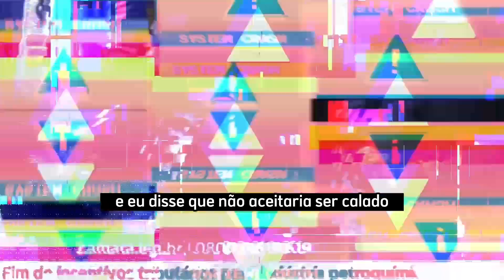Saiba toda a verdade sobre a tentativa de cassar o nosso mandato e compartilhe.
“Se alguém deveria estar sendo responsabilizado no Conselho de Ética esse alguém é o senhor Arthur Lira”.

Saiba toda a verdade sobre a tentativa de cassar o nosso mandato e multiplique essa informação com a sua família, suas amigas e amigos.

A defesa do nosso mandato é a defesa contra as privatizações e pelas liberdades democráticas!